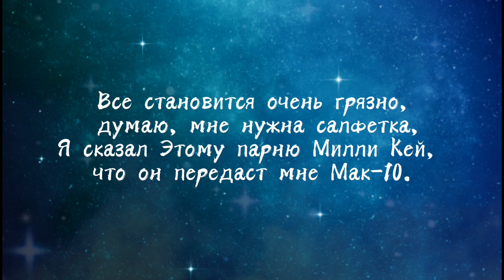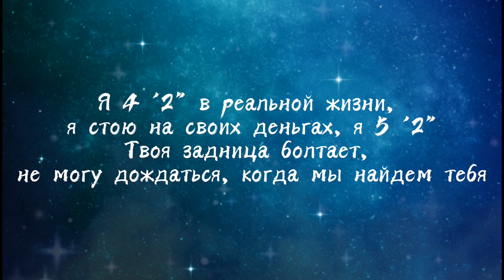cl4pers - want me перевод на русский язык (текст на английском в описании)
cl4pers - want me перевод на русский язык

Text:
Fah, fah
Fah, fah
Fah, fah
Fah, fah-fah, fah

[Verse]
Hit a nigga up, call it 2Pac
She tryna play my song on the boom box
I'm in the back and I'm chillin' with two thots
Look at that girl like, "Man, that bitch too hot"
Shout-out to Autumn cause I got two Glocks (VDV got it)
Jumped off the porch, now I'm on the rooftop
Bad lil bitch and she givin' me knowledge
Shawty real fine and she go to college
Might give that girl all the money in my wallet
Me and my niggas, you know that we ballin'
I brought a 40 and bro brought the MAC in
Me and my niggas, yeah, we never lackin'
40 gon' make that boy dance, Michael Jackson
Niggas is mad cause the paper I'm stackin'
It's gettin' real messy, think I need a napkin
Told that boy Millie K, he gon' hand mе the MAC-10
No, I'm not a Crip but I get it crackin'
If I see a hoe, I'ma blow hеr back in
Look at your boy, you know that I'm paper chasin'
I'm soundin' like Dami, no reparations
Me and my bros goin' on vacation
Like Quavo, I can't wait to say that we made it
Call me Santana cause I stay on go
I'm sorry, bro, I ain't tried to steal your flow
I'm 4'2" in real life, I stand on my money, I'm 5'2"
Yo' ass been talkin', can't wait till we find you
I stick to yo' ho just like she some fine glue
No King Von, but nigga, she mine too